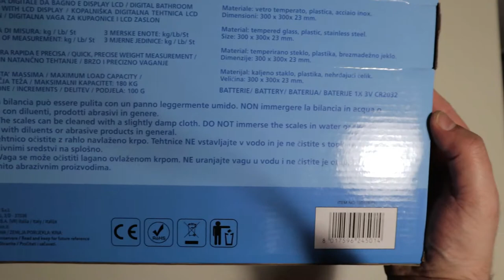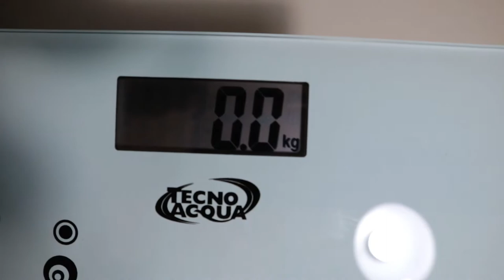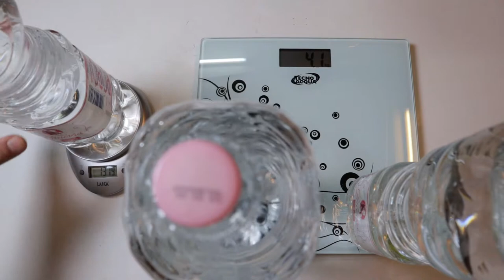Spesa Eurospin: Bilancia Pesapersone Tecno Acqua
Bilance pesapersona su

Se oltre al cibo continuo a misurare ad occhio anche il peso corporeo il dottor Nowzaradan sarà felice di essere mio amico, ma diventare attore di telenovelas all'americana non mi garba tanto, quindi ho preso una bilancia a circa 8 euro della Tecno Acqua all' Eurospin. Un pezzetto di vetro con circuito integrato, qualche sensore, uno schermetto abbastanza leggibile ed una batteria a bottone inclusa. Tre unità di misura selezionabili, magari per sentirsi più magri o grassi, senza possibilità di tara, autoaccensione ed autospegnimento per un controllo veloce del peso. Comparando le misurazioni di pesi con altre bilance bisogna approssimare, non è sicuramente precisissima, ma il peso corporeo non è questione di grammi. Per chi volesse giudicare il mio peso dico che avevo addosso attrezzatura audio video da una tonnellata...